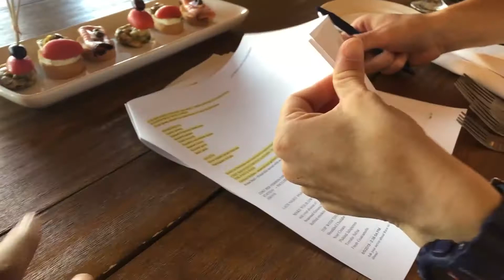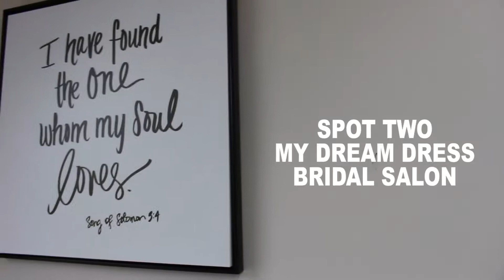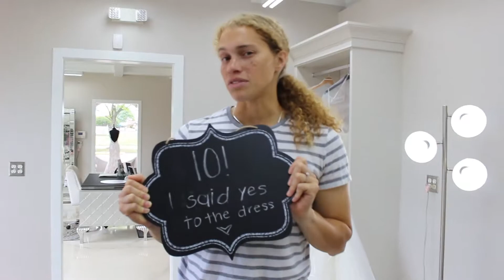WEDDING DRESS SHOPPING FOR MY SISTER | Vlog #1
Hi everyone! That means so much to both of us that you took the time to watch this magical moment!

If you would like to see more vlogs let me know!